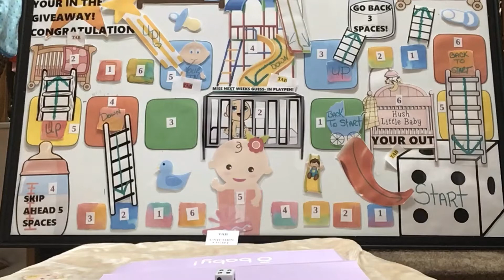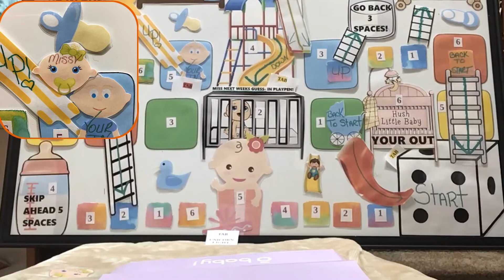2ND WEEK 👶 Ahhhh, Shucks & Babies! 👶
Thank You For Sharing! Your Support! ♥️

1.Channel Name Must Be In Body Of Email
2. Start A New Email For Every Game
3. Start A New Email When Sending Messages

🏆 OPEN GAMES! 🏆